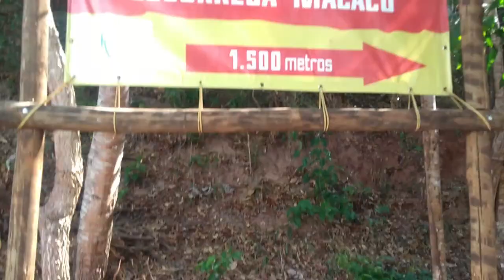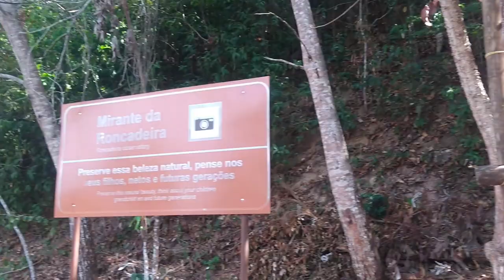Vlog - Fomos em uma cachoeira - visitando taquaruçu |Por Daiane Lira